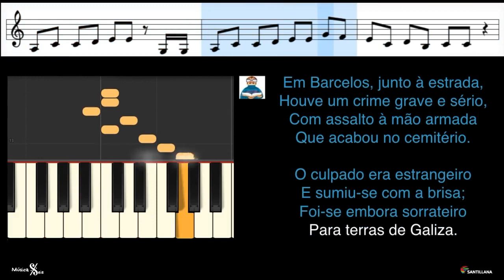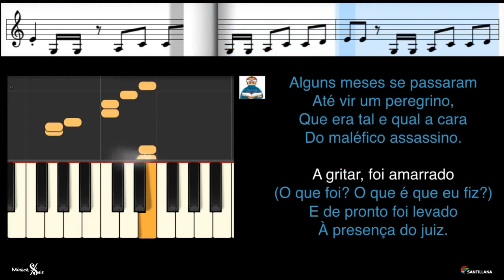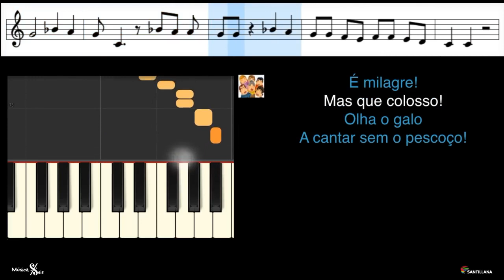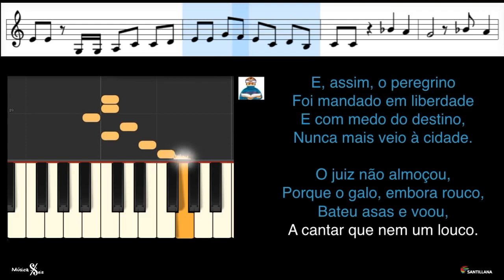A Lenda do Galo de Barcelos (INSTRUMENTAL) - Musicada e Dramatizada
A lenda o Galo de Barcelos, em versão instrumental, musicada e dramatizada (voz e flauta de bisel)
Autoria - José Carlos Godinho